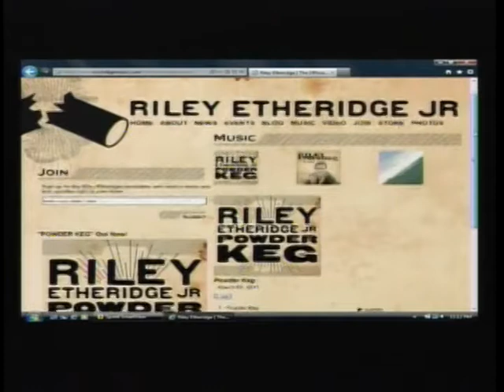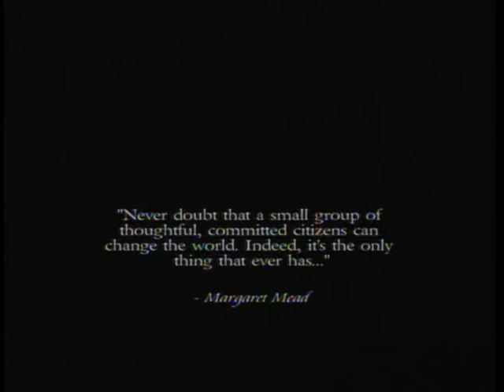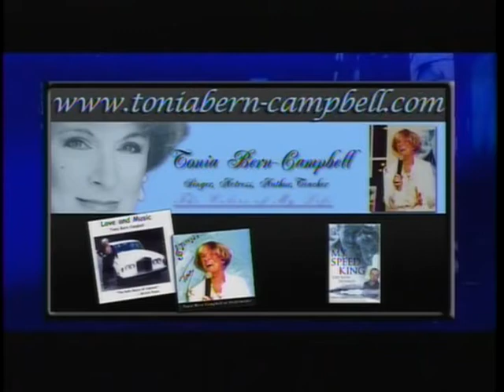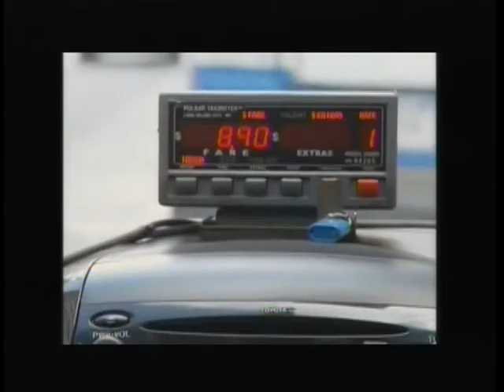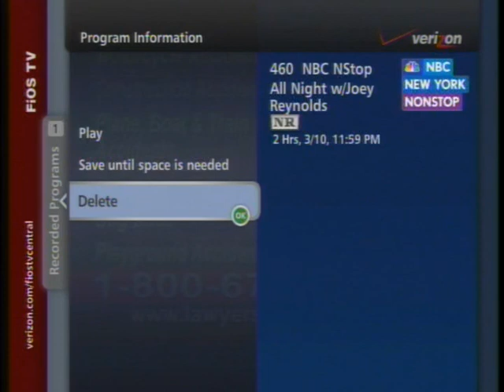All Night with Joey Reynolds: S1 E34 | Rick Younger | Devin Ratray | John Duddy (2011)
All Night with Joey Reynolds: Season 1 Episode 34. | Devin Ratray | Rick Younger | Chef Melody | "Fortunate Sons" | Albert Wunsch III | Riley Etheridge Jr. | Tonia Bern-Campbell. Announcer: Big Jay Sorensen. Original air date: Thursday, March 10, 2011 on WNBC's digital cable channel, NBC New York Nonstop.

TIMESTAMPS
[00:08:48] Joey in Times Square, Chef Melody, Myra Chanin
[00:20:53] Rick Younger
[00:27:44] video clip, Oprah Winfrey, Vanna White with Joey, NATPE Convention
[00:43:09] John Duddy
[01:00:40] Riley Etheridge Jr. performs
[01:11:58] Devin Ratray
[01:28:13] Tonia Bern-Campbell performs
[01:40:25] Albert Wunsch III
[01:45:56] Matthew Miller, Liel Leibovitz | authors, Fortunate Sons
[01:51:12] Riley Etheridge Jr. performs (II)
[01:57:38] Chef Melody